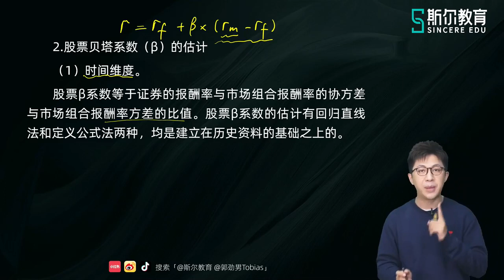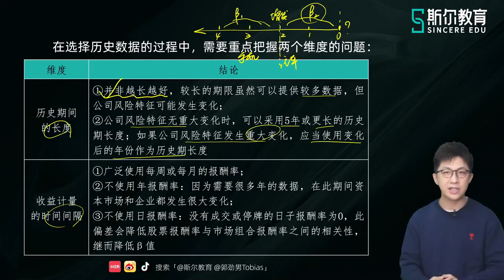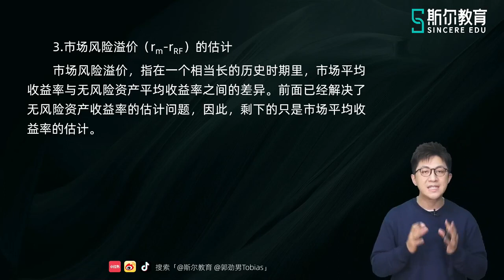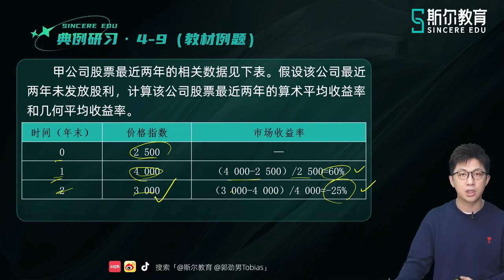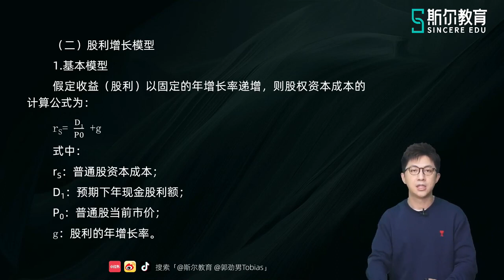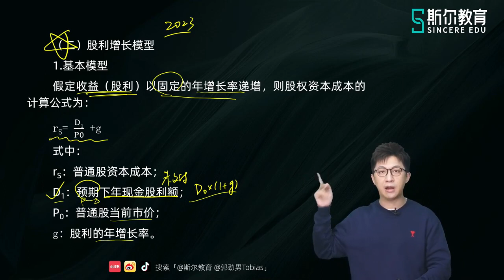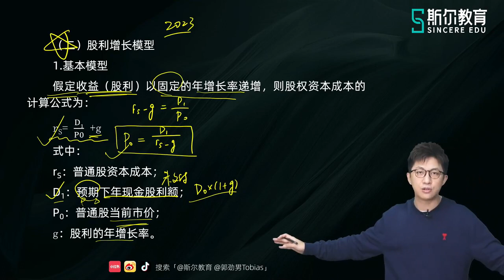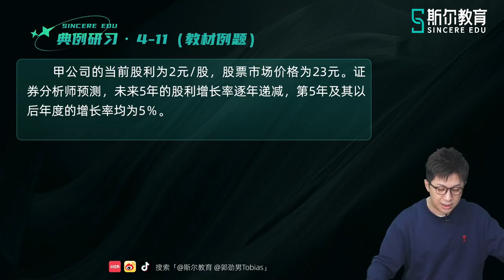2023 CPA 财务管理 郭劲男 基础班第二轮 28 第四章 普通股资本成本的估计（二）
2023 CPA 财务管理 郭劲男 基础班第二轮